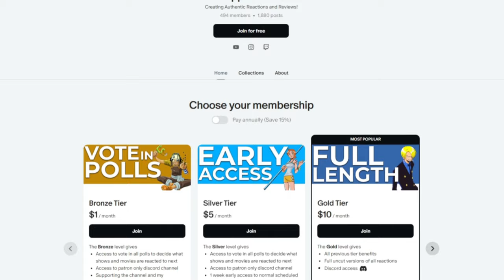RYUMA THE ZOMBIE!! ONE PIECE Episodes 341, 342, 343 & 344 REACTION!!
0:00 Intro
0:33 Reaction
38:00 Review